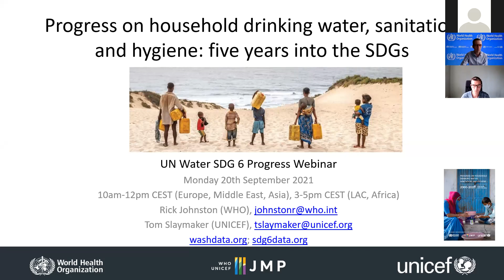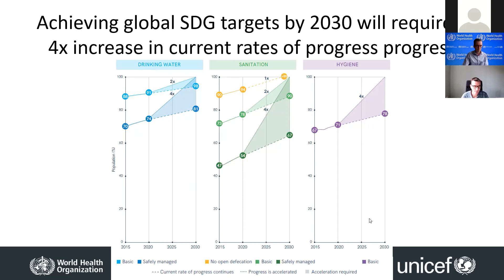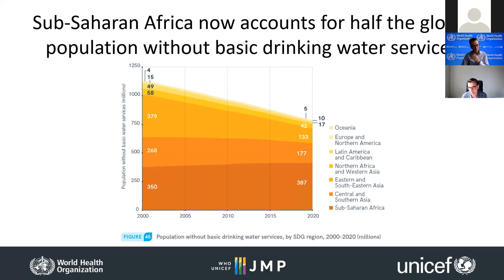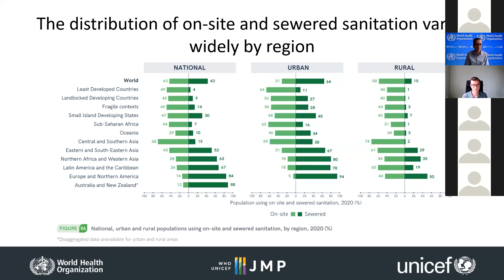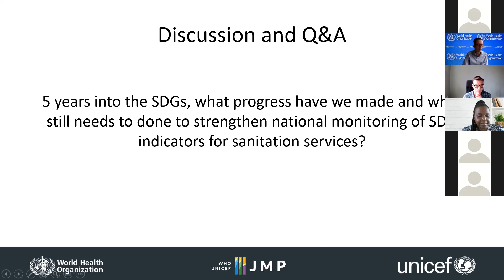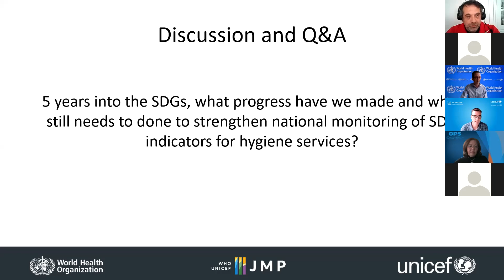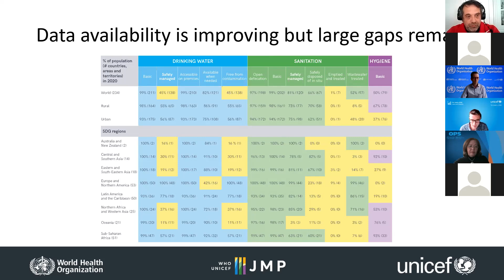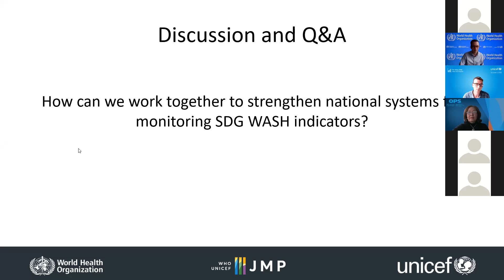Webinar: 2021 Progress on Household Drinking Water, Sanitation and Hygiene - Spanish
2021 Progresos en materia de agua potable, saneamiento e higiene (ODD 6.1.1 y 6.2.1), OMS y UNICEF

In this webinar, WHO and UNICEF give a status update on how the world is doing on Household Drinking Water, Sanitation and Hygiene, and where we need to accelerate progress to achieve Sustainable Development Goal 6 on water and sanitation by 2030. The webinar also features a country case study from Peru.

The webinar took place on Monday 20 September 15:00-17:00 CEST. THIS IS THE FRENCH/SPANISH TRANSLATION OF THE WEBINAR.

This webinar is part of a series of webinars on progress towards SDG 6. You can find more information about all the webinars including all the presentations